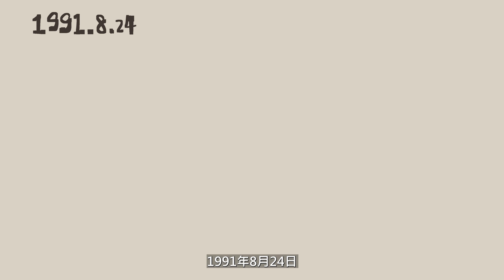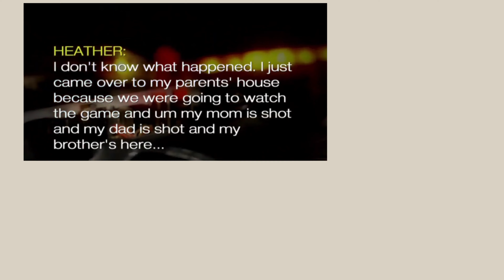枪杀父母 只为玩HALO3 光环玩家痴迷游戏 杀人还栽赃给被害人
痴迷游戏，适可而止。过犹不及，悔之晚矣。
录音设备终于正常了一些，绘画风格返古试验~